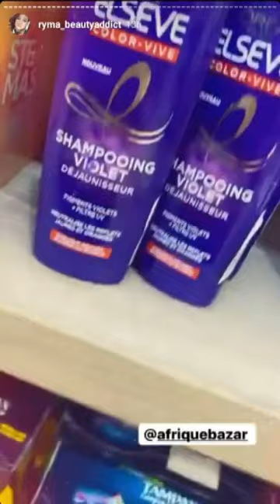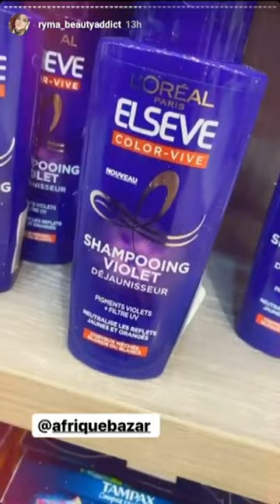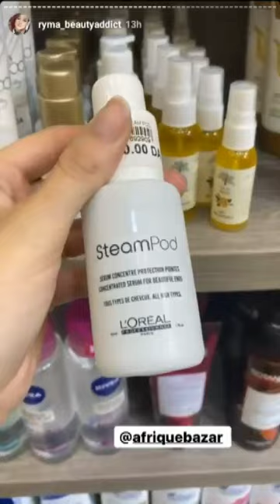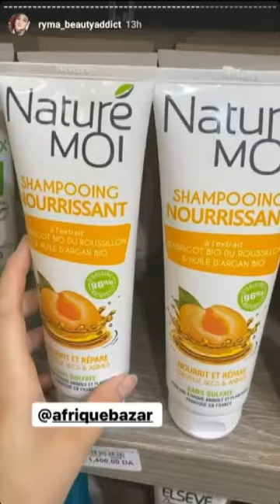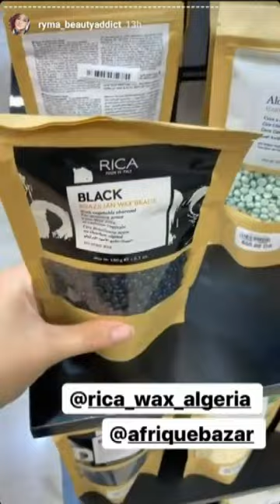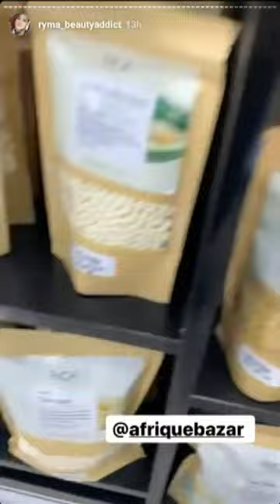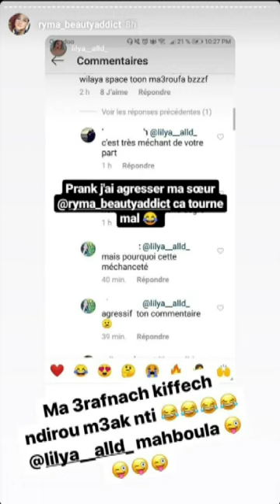ريمة بيوتي في أفريك بازار